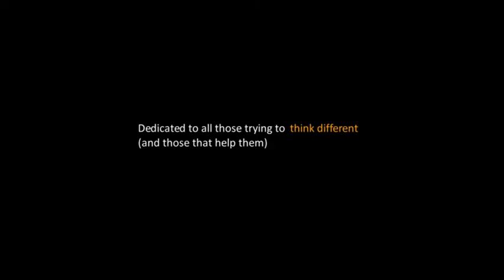Shit Innovation consultants say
An SIT flick